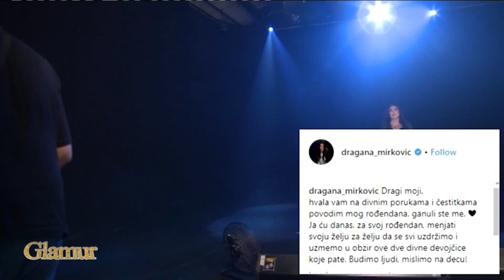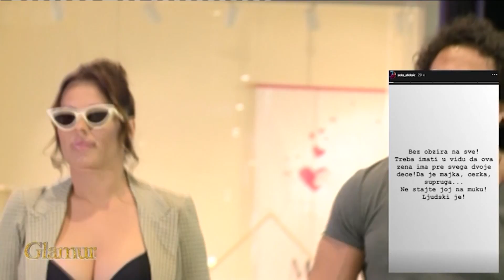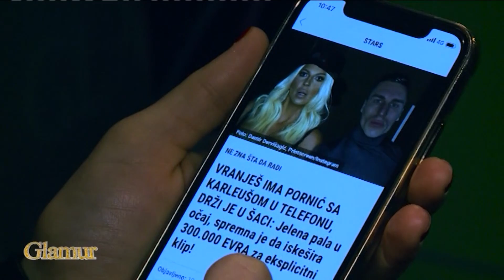Skandal Karleusa/Vranjes ne jenjava! Drustvene mreze gore! - DJS - (TV Happy 16.02.2019)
Gost: Marija Dejanović - Novinar lista "Kurir"

Voditelji: Ivan Ivanov i Jelena Dimitrijević